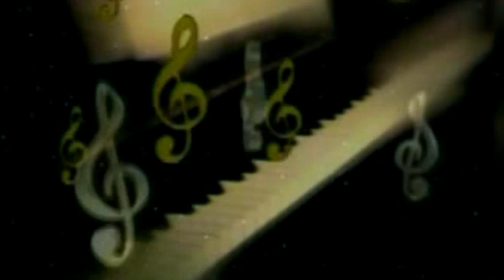बोलबम में इस गाने का हुआ शोर - भोला पिही कोको कोला - Dev Verma (Gulzari Lal) | Bolbam Song 2019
♪ Album : भोला पिही कोको कोला
♪ Song : Bhola Pihi Coco Cola
♪ Singer : Dev Verma (Gulzari Lal)
♪ Lyrics : Santosh Pyasa
♪ Recording :
♪ Digital : Avidz
♪ Sanyojak : Phool Kumar
♪ Video Director :
♪ Produced By :- Lalit Agarwal
SR -
T -
Director : Lalit Goel
Label : Maa Janki Series